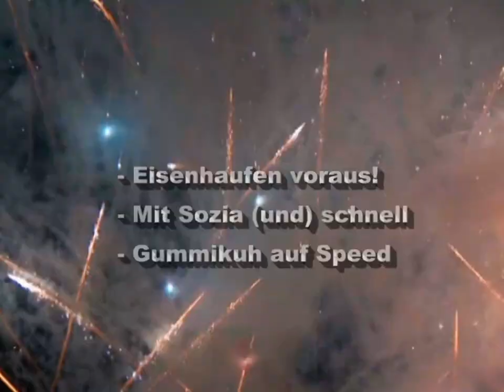Schwarzwald & Motorrad: Verfolgung (Rote Lache, Nachtigall) BitfW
Verfolgungsfahren: 3 kleine Episoden aus dem Erleben eines Bikers, vertont mit "Creative Commons"-Musik von Sinkhole "Donut" und "Never Is Now", sowie von 2h15 Crew "CoMclusion".